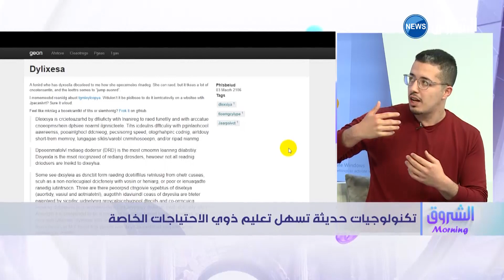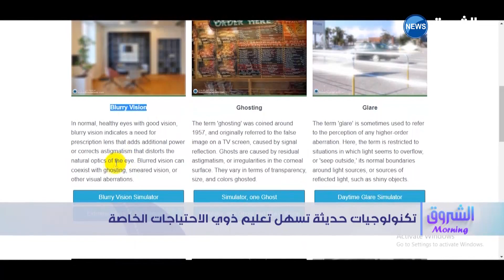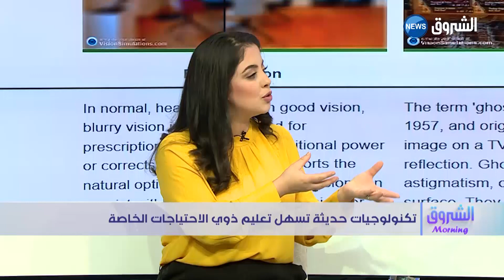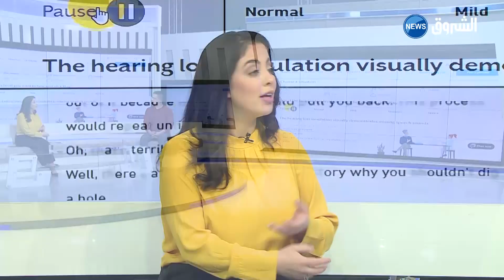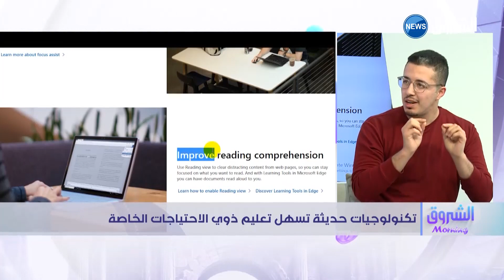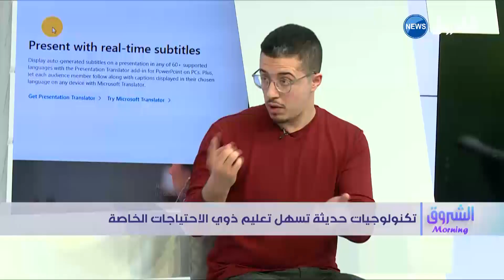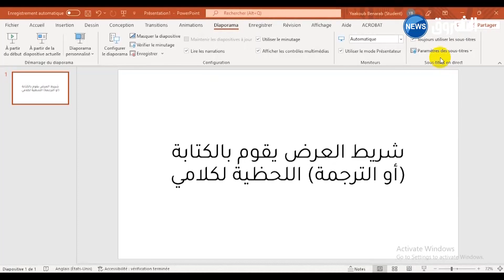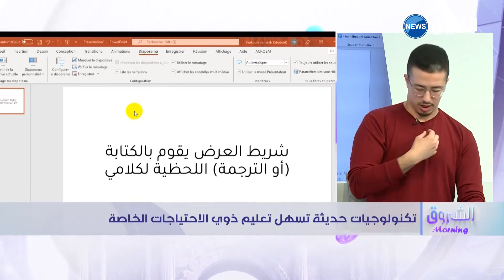تكنولوجيات حديثة تسهل تعليم ذوي الاحتياجات الخاصة